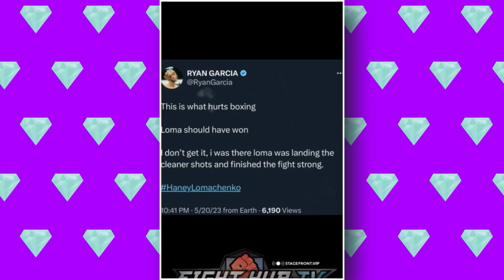5 MINUTES AGO: Floyd Mayweather Officially ANNOUNCES His Next Fight With Gervonta Tank Davis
5 MINUTES AGO: Floyd Mayweather Officially ANNOUNCES His Next Fight With Gervonta Tank Davis
BREAKING: Floyd Mayweather AGREES To Fight Gervonta Davis NEXT
EXPLOSIVE MATCHUP: Boxing legend Floyd Mayweather has stunned the world by agreeing to return to the ring for a face-off against his protege, Gervonta Davis! This surprising decision has major implications for both fighters and the sport of boxing. Dive into the high stakes of this monumental clash, and catch all the latest updates and expert analysis. Don't miss this epic showdown!